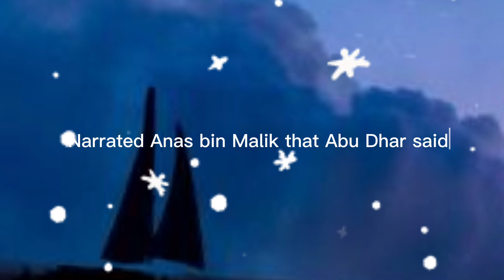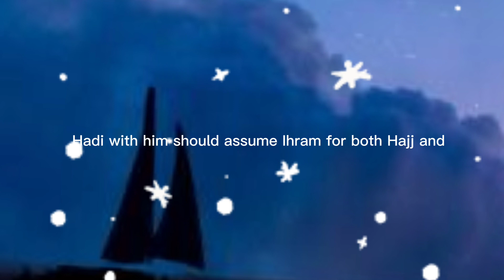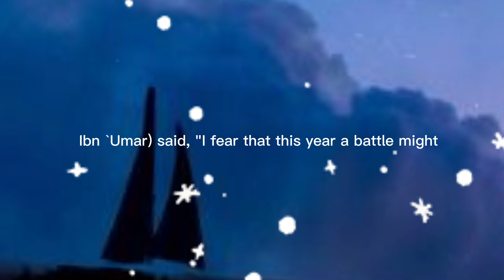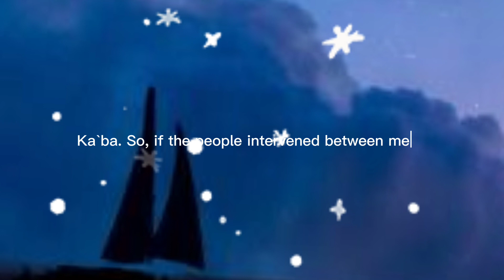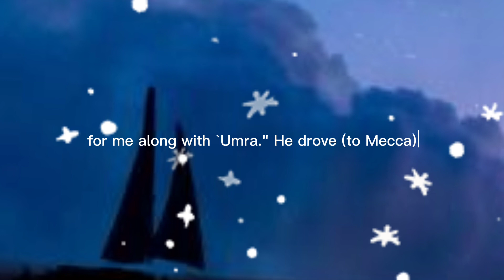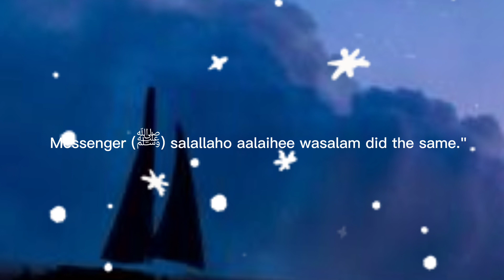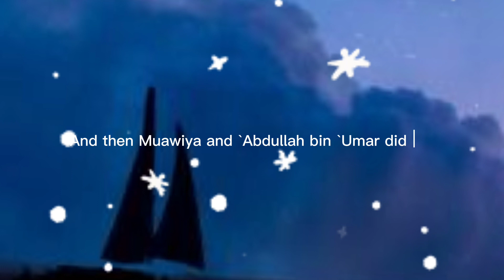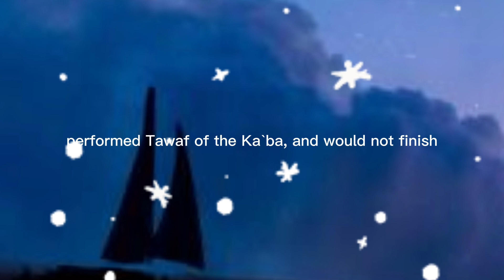SCARY HADITH EVERY MUSLIMS MUST KNOW|MUBASHAR AHMED 244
SCARY HADITH EVERY MUSLIMS MUST KNOW
MUBASHAR AHMED ISLAMIC YOUTUBE VIDEO CHANEL
SAHIH AL-BUKHARI HADITH IN ENGLISH
SAHIH AL-BUKHARI AUTHENTIC HADITH BOOK
SAHIH MUSLIM HADITH EVERY MUSLIMS MUST KNOW
SAHIEH BUKHARI MOST FAMOUS HADITH THAT EVERY MUSLIM MUST KNOW
Sahih Al-Bukhari authentic hadith series
Sahih bukhari audio book
Sahieh hadith books of prophet Muhammad ﷺ
what is hadith?
what is hadith?
hadith of prophet Muhammad ﷺ